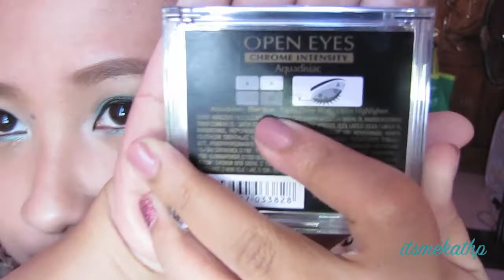MAKEUP TUTORIAL! - Blue Smokey Look!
MAKEUP TUTORIAL! - Blue Smokey Look Using Loreal Open Eyes Chrome Intensity Eyeshadow Palette in Aquadisiac
See my Links!

itsmekathp

kathpterrado